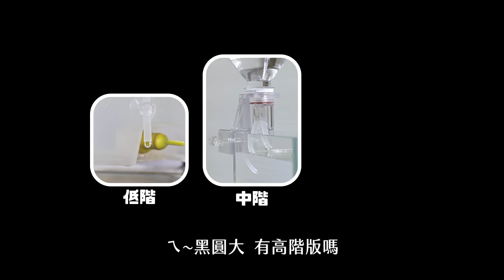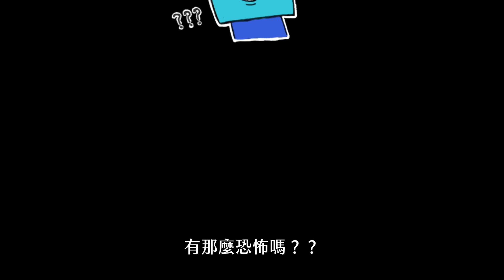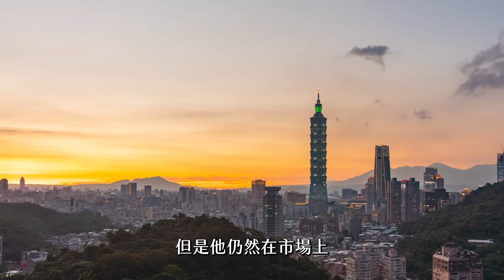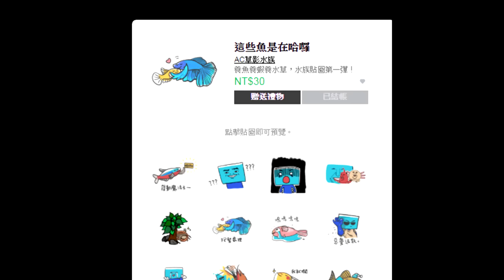超簡單，低成本，2個月不用換水的魚缸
懶人養魚最高境界

│ 影片時間表 │
00:00 開場
00:51 方法一
03:14 方法二
04:07 方法三
05:18 方法四

│ 贈 品 訊 息 │
1.參加辦法

3.領獎辦法
每周發佈兩次抽獎，已抽獎的影片會公告在
AC草影頻道的「社群」欄位中
● 點網址找不到嗎～進入草影的頻道後你會看到APP顯示：

AC草影水族
│首頁│影片│播放清單│社群│簡介│
　　　　　　　　　　　 ↑點他

4.本集贈品：SKYFALL 天賞 高功率 LED水草燈（45cm）
得獎人：Rhasta Chen

A、補水用品
1. UP 雅柏 水質滴流緩衝水桶（6L）- 可用胖胖杯DIY
2. ISTA 伊士達 風管吸盤（透明/4入）
3. ISTA 伊士達 矽利康風管（透明）一呎
4. 單孔空氣微調閥（白色）

ATO 澳多 智慧型雙感應自動補水器 SATO-270D（精緻版）

│ 影片中出現的生物 │
極火蝦

│ 影片中出現的水草 │
深綠皇冠

│ 素材來源 │
2、圖片/影片：
　GIPHY、youtube、pixabay、ytsozaiyasan、WIKI